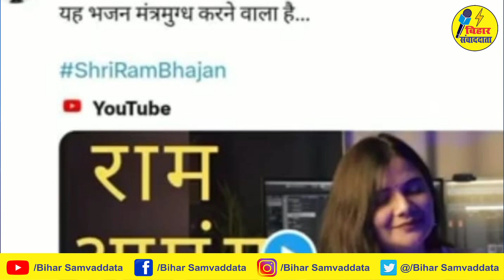राम आएंगे गीत को PM ने किया टैग ,स्वाति मिश्रा से खास बातचीत शैलेश के साथ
..PM tagged the song Ram Aayenge
Special conversation with Swati Mishra and Shailesh

bihar news
bihar news today
patna news